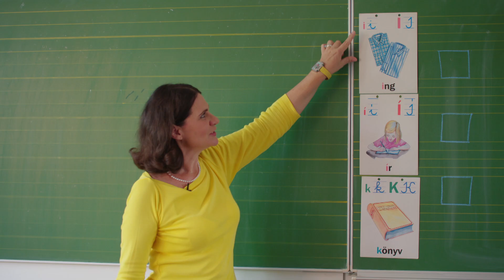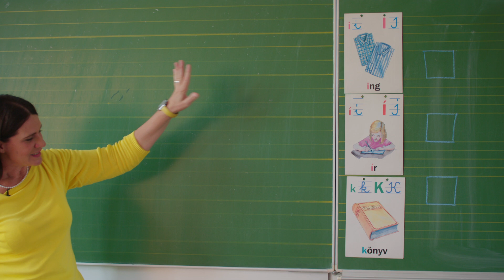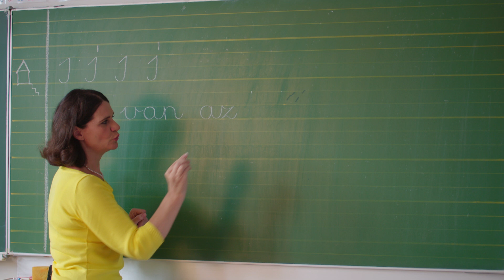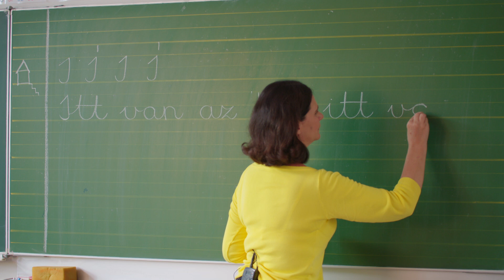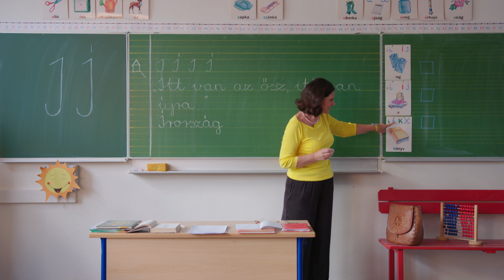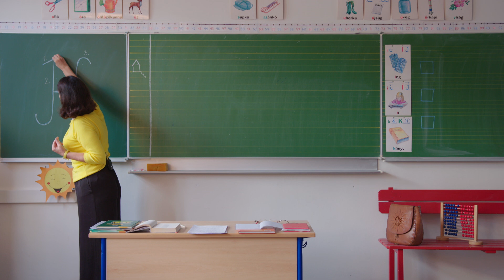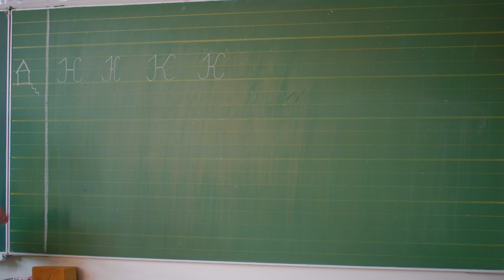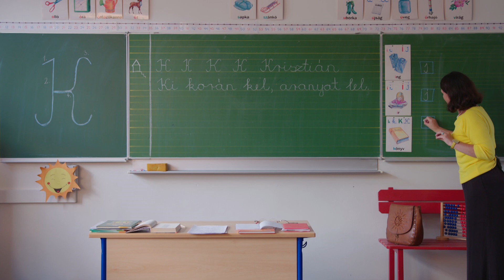Írástanulás: I, Í, K | Pethő Nóra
1. évfolyam  | Írás